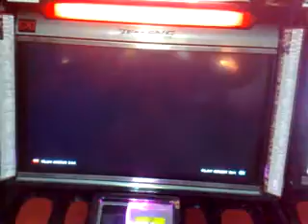Tekken BR Sniff (paul) versus Mr Pwersa (Bryan)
ultimate battle

sniff paul aka flyaway aka. FLLLLAAAAAYYYY AWEEEEHHHyyyy beersus keeeeeni aka Mr Pwerza (Bryan)